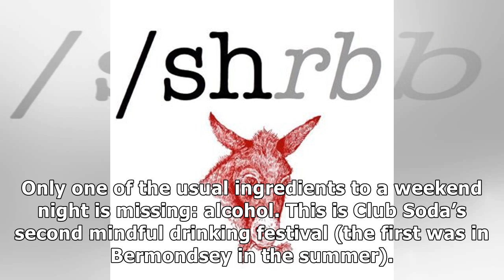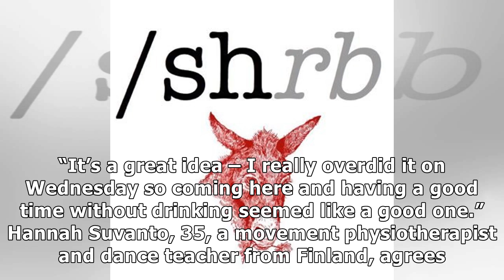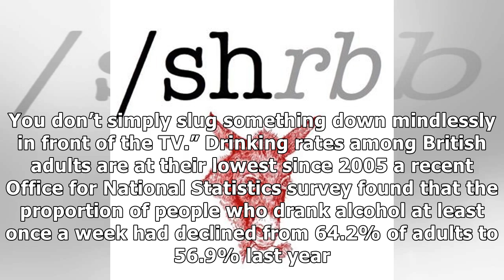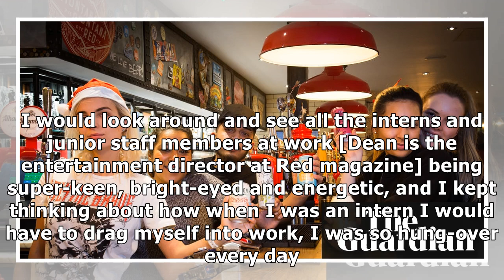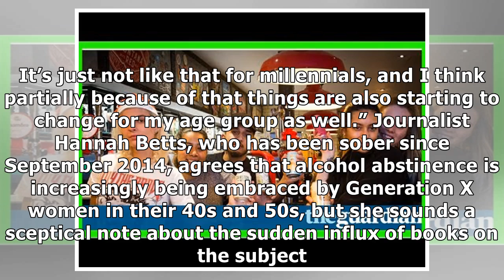Millennials discover the joys of ‘mindful drinking’ as party season gets under way